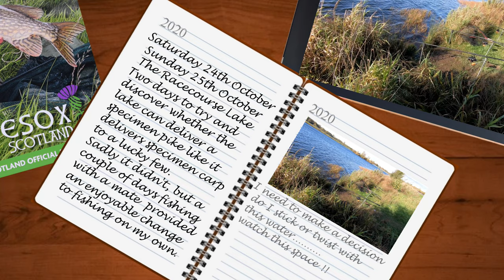An Anglers Diary with A Moment in Time Channel - Chapter 26 - Pike Fishing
Two days fishing a Yorkshire gravel pit in the hope of intercepting one of the larger Pike that may, or may not, inhabit the water. Fishing with a pal felt like a bonus after months of having to put up with my own company in these socially restrictive times.
The jury is out on this water ?